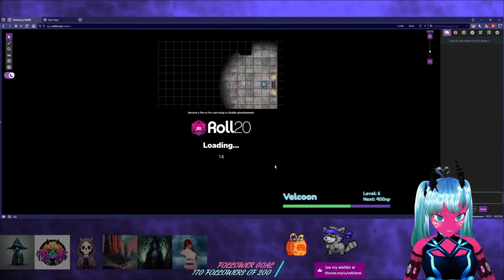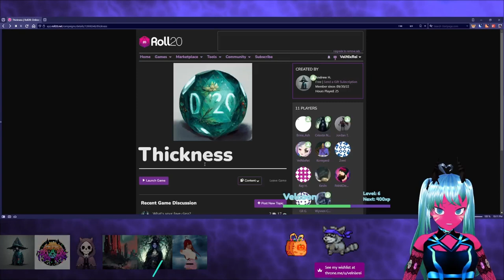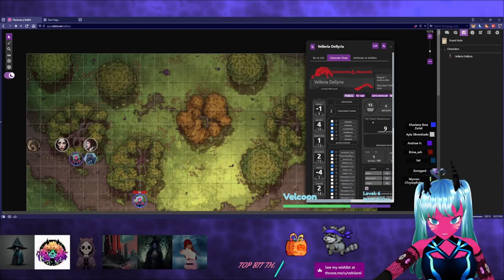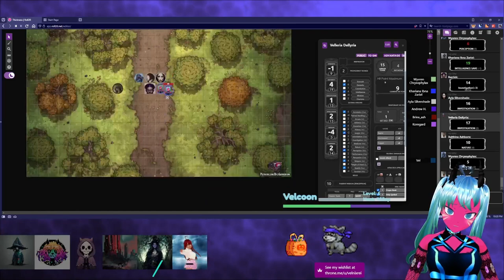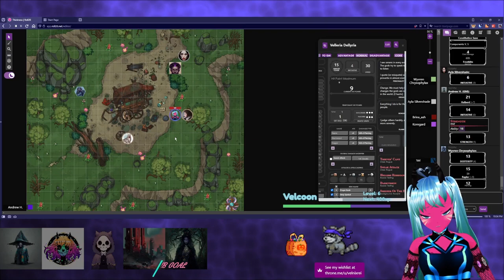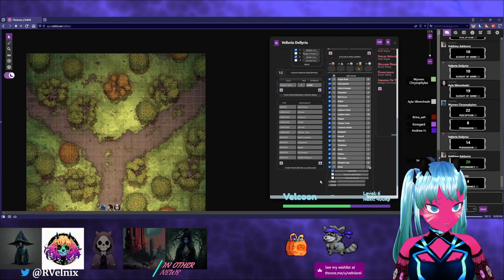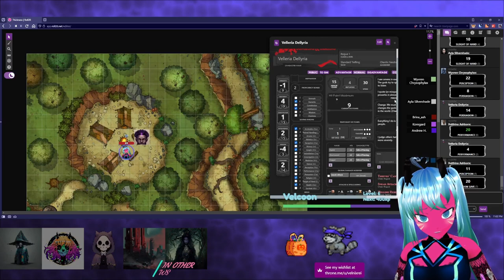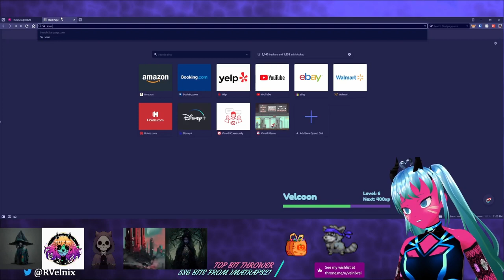Thickness Session 1 A gathering of....Heroes?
My friends and I embark on our first journey together, and our DM has their first DM experience with us hooligans.

SkitzoDragon - Wyvren Chrysophylax
Andy - DM